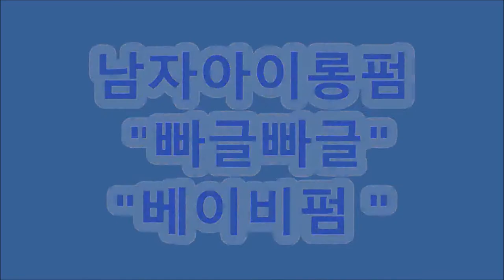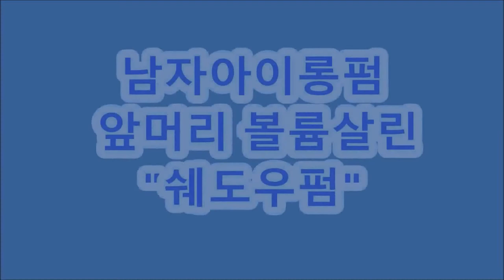아이롱펌,고수~ "피카아이롱펌~다양한~ 와인딩기술 보기"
ㅡㅡㅡㅡㅡㅡㅡㅡㅡㅡㅡ